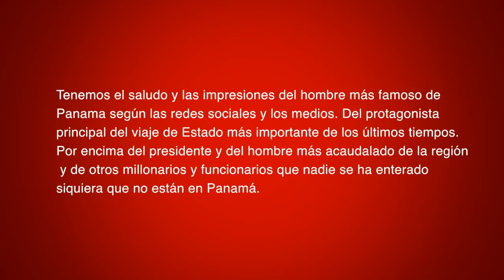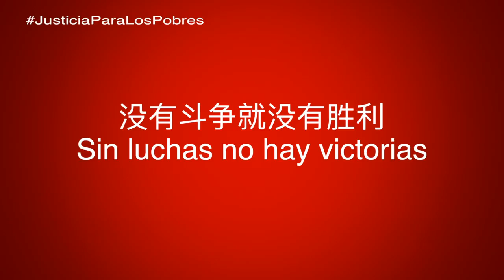Saludo e impresiones del hombre más famoso de Panamá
Del protagonista principal del viaje de Estado más importante de los últimos tiempos. Por encima del presidente y del hombre más acaudalado de la región y de otros millonarios y funcionarios que nadie se ha enterado siquiera que no están en Panamá.